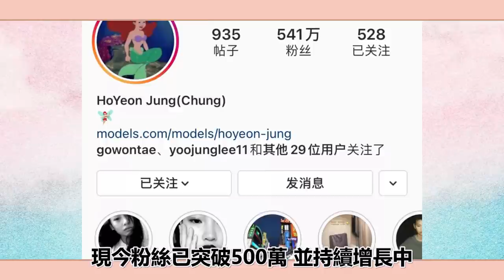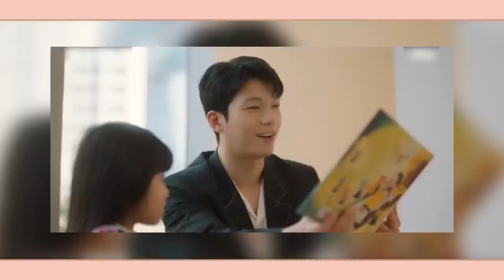「魷魚游戲」你不知道的演員秘辛！她男友李東輝，閨蜜Jennie，魏河俊撞臉許光漢，許成泰曾入職LG#圈內小師姐#鄭浩妍#李東輝#Jennie#吳永秀#李瑜美#許成泰#樸海秀#李廷晙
2023年必追的高質量韓劇！朴敘俊韓素希、李敏鎬孔孝真驚喜合作，《阿斯達年代記》、《Sweet Home》等熱劇迎來第二季！
《魷魚游戲》你不知道的演員秘辛！她男友李東輝，閨蜜Jennie，魏河俊撞臉許光漢，許成泰曾入職LG

圈內小師姐 魷魚游戲 鄭浩妍 李東輝 Jennie 崔帕西·阿努潘#吳永秀#李瑜美#許成泰#樸海秀#李廷晙